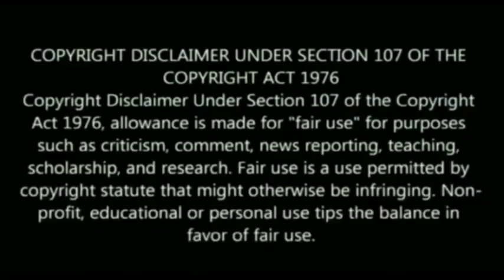திடீரென தீபாராதனையின் முகம் மாறிய முனியப்பன் ! வெளியான அதிர்ச்சி வீடியோ!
muniyappan,
muniyappan songs tamil,
muniyappan songs,
muniyappan padal,
muniyappan pambai udukkai padal,
muniyappan songs tamil whatsapp status,
muniyappan samy songs tamil,
muniyappa swamy songs,
muniyappan god songs tamil,
muniyappan songs tamil remix,
muniyappan story in tamil,
muniyappan sami padalgal,
muniyappan song,
muniyandi,
muniswaran songs,
முனியப்பன் வரலாறு,
muniswaran songs in tamil,
முனீஸ்வரன் கவசம்,
ஸ்ரீ ரங்கநாதர்,
சாமி அருள்,
முனீஸ்வரன் வரலாறு,
முனீஸ்வரன் சாமி,
அய்யனார் முனி கதை,
karuppar koottam,
ஐயா சாமி,
முனீஸ்வரர் வர்ணிப்பு,
எ சாமி,
ஏ சாமி ஐயா சாமி,
ஐ சாமி,
ஓ சாமி,
ஓ சாமி ஓ சாமி song,
ஓ சாமி ஓ சாமி,
muniyappan part 2,
muniyappan part 2 tamil,
முனீஸ்வரன் பக்தி பாடல்கள்,
முனியப்பன் கோவில்